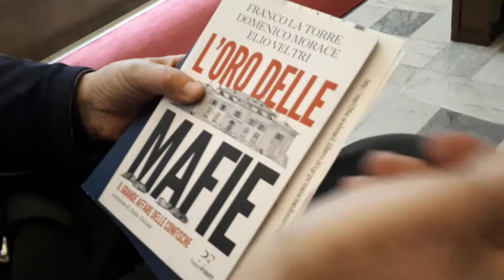I pentastellati e la lotta alla mafia: intervista ad Elio Veltri